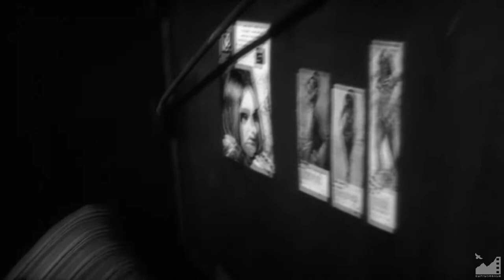Водопад (1973) реж. Юрий Борецкий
ВОДОПАД (1973)

Асан работает бульдозеристом на строительстве дороги. Однажды во время взрыва он спасает геолога Кристу от гибели...

Автор сценария: Леонид Дядюченко
Режиссер-постановщик: Юрий Борецкий
Операторы-постановщики: Алексей Ким, Нуртай Борбиев
Художник-постановщик: Казбек Жусупов
Композитор: Борис Макеев
Звукооператор: Юрий Шеин
Монтаж: Ракия Шершенова
Режиссёр: Керим Орозалиев
Оператор: Шайлобек Алыкулов
Художник-гримёр: Элеонора Котова
Ассистенты режиссера: Марат Айдаралиев, Турсун Усенов
Ассистенты оператора: Алтынбек Альпиев, Георгий Хамицкий
Редактор: Рудольф Чмонин
Директор: Иманкул Абдыкулов

В ролях:
Чоробек Думанаев ... Асан
Ингрида Андриня ... Криста
Майя Булгакова ... Шура
Асанали Ашимов ... Мамбет
Валерий Жданов ... Петро
Алмаз Кыргызбаев ... Иса
Джамал Сейдакматова ... Айнек
Советбек Джумадылов ... Супатаев
Садыкбек Джаманов